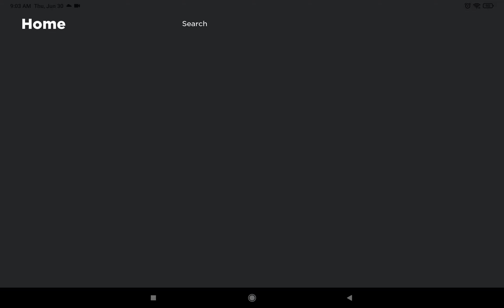survive area 51 pt 2